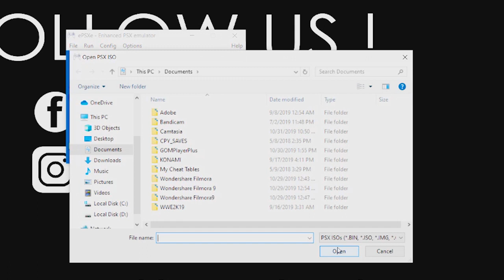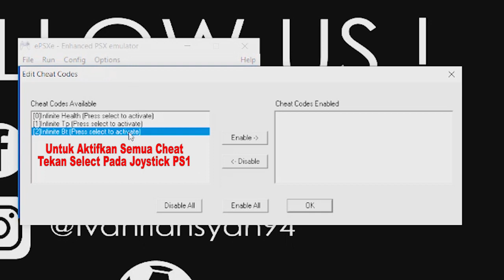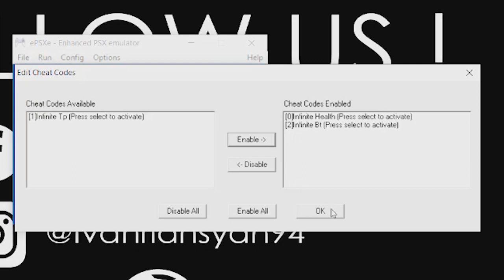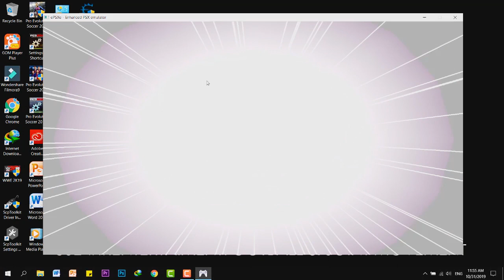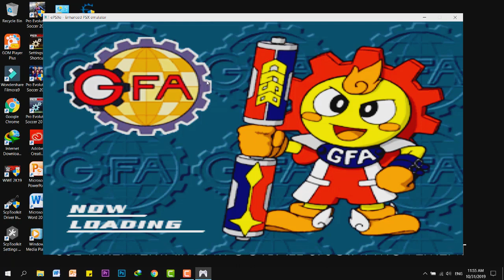Cheat Codes Gekitou! Crush Gear Turbo PS1 (Emulator ePSXe)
Infinite Health (Press select to activate)
D01B8D72 FFFE
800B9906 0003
Infinite TP (Press select to activate)
D01B8D72 FFFE
800B990A 0004
Infinite BT (Press select to activate)
D01B8D72 FFFE
800B990E 0001
Note : Copy File SLPS_034.53, Paste Ke Folder Cheats Emulator ePSXe.
Software Record : CamtasiaStudio